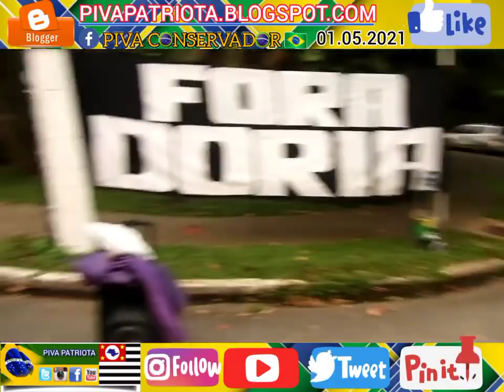MUSICA JOÃO DORIA - CALCINHA APERTADA CAI CAI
▬▬▬▬▬▬▬▬▬▬▬ஜ۩۞۩ஜ▬▬▬▬▬▬▬▬▬▬▬▬▬

▓▓▓▒▒▒░░░ LEIA O RESTO DA DESCRIÇÃO░░░▒▒▒▓▓▓

▬▬▬▬▬▬▬▬▬▬▬ஜ۩۞۩ஜ▬▬▬▬▬▬▬▬▬▬▬▬▬

“EXPLORE A SUA CIDADE CONHEÇA CADA DETALHER, SAIBA TUDO O QUE ACONTECE A SUA VOLTA. O PIVA FILMMAKER SHORTS PREPAROU UM CONTEÚDO ESPECIAL PARA VOCÊ.”
"AQUI TEM POLÍTICA - PROTESTO - RELIGIÃO - PIADA - CULINÁRIA - NOTÍCIAS - GOSPEL - HUMOR E ETC ..."

"ENTÃO SE VOCÊ AINDA NÃO É INSCRITO TÁ ESPERANDO O QUE?

🔴 QUER AJUDAR O MEU TRABALHO FAÇA UM PIX: R$ 5,00 OU MAIS?
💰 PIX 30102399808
 = = = = = = = = = = = = = = = = = = = = = = = = = = = = = = = = = = = =      ▬▬▬▬▬▬▬▬▬▬▬ஜ۩۞۩ஜ▬▬▬▬▬▬▬▬▬▬▬▬▬

TEM ALGUM ELOGIO, SUGESTÃO OU PONTO DE MELHORIA A SUGERIR? ENTÃO DEIXE SEU COMENTÁRIO.

 HASHTAG (#):
▬▬▬▬▬▬▬▬▬▬▬ஜ۩۞۩ஜ▬▬▬▬▬▬▬▬▬▬▬▬▬

CONTATOS DO CANAL:
REDE SOCIAIS, WHATSAPP E TELEGRAM

🔴 FLICKR: PIVA FILMMAKER

🔴 RUMBLR: PIVA FILMMAKER

[ BLOG PIVA FILMMAKER
🔴 HTTPP:// PIVAFILMMAKER.BLOGSPOT.COM ]

🔴 REGRAS PARA SER ACEITO(A) NO WHATSAPPOU TELEGRAM
 VOCÊ SERÁ ACEITO(A) SE FOR CONTATO RELEVANTE. CONTATO RELEVANTE É AQUELE CONTATO QUE COLABORA COMPARTILHANDO, COMENTANDO E ACOMPANHANDO SEMPRE O CANAL!!!.

'PIVA FILMMAKER SHORTS © COPYRIGHT'

▬▬▬▬▬▬▬▬▬▬▬ஜ۩۞۩ஜ▬▬▬▬▬▬▬▬▬▬▬▬▬

▬▬▬▬▬▬▬▬▬▬▬ஜ۩۞۩ஜ▬▬▬▬▬▬▬▬▬▬▬▬▬